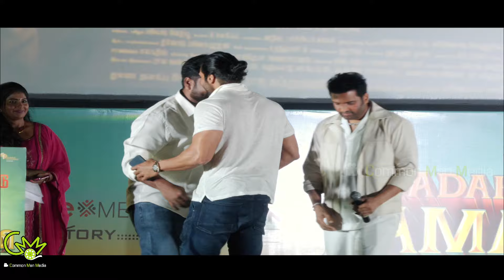மச்சான் விட்டுரு எல்லாருக்கும் புரிஞ்சிடுச்சு 😂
tamil cinema | மச்சான் விட்டுரு எல்லாருக்கும் புரிஞ்சிடுச்சு 😂 | Arya - Santhanam Ultimate Fun Speech | Vadakkupatti Ramasamy Audio Launch

Vadakkupatti Ramasamy Audio Launch | Santhanam, Megha Akash | Karthik Yogi